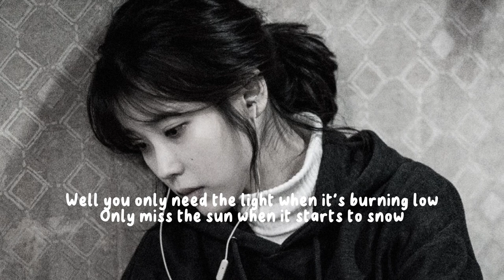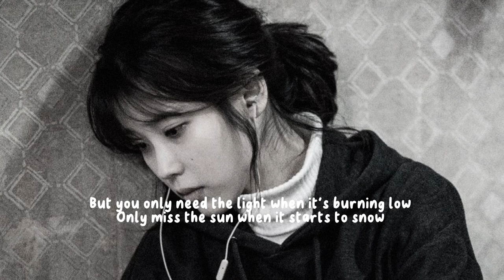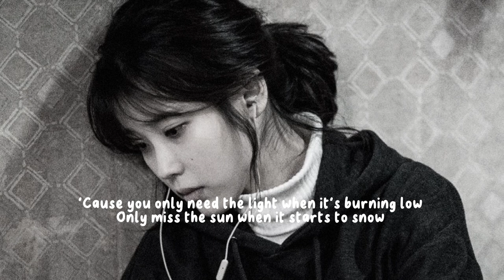Passenger | Let Her Go| lyrics video